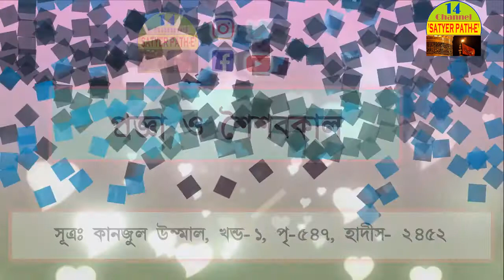মাসুমীনদের কথায় কোরআনের মর্যাদা Importance Of Al Quraan In Words Of Masumins +91 9051375515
ইসলামিক_জ্ঞান মুস্তাক_আহমদ সাইনূর মীর সুন্নী_মুসলমান নোহাকার_আতিয়ার_রহমান নাসিমা_বেগম মাসুম_আখতার রাহাবার_আলী_খামেনাঈ নব_চেতনা আলোরপথ ইসলাম_কি?
১২ইমাম_কারা? বাংলা_ওয়াজ আবু_বকর(রাঃ) মা_আয়েসা(রাঃ)